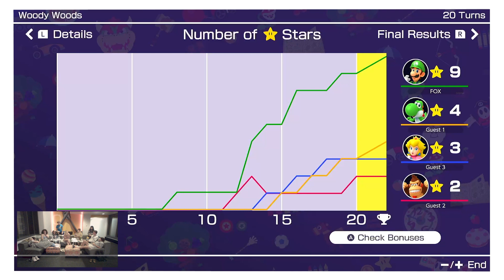Joshua The Star Conquerer: Mario Party Superstars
Welcome to Feast of Fools productions! This circus relies on the performers of our puppet, gaming, promotional, and short-film videos! I am TheDashingFool, and I run this fantastical place alongside my friends! The cast of people goes as the following:

Dash (Donkey Kong)
Josh (Luigi)
Emma (Yoshi)
Jamie (Peach)
Trish (Peach Understudy)
Matthew (Peach Understudy)
Katrina (Ensemble)
Ren (Ensemble)
Aidan (Ensemble)

_______ Story Chapters _______

0:00 - Introduction
0:51 - Gameplay
1:25 - Jamie...FOCUS
1:51 - Audrey lll
2:27 - "Let's Japarty and get out here!"
3:50 - YOU MIGHT AS WELL NOT HAVE ANYTHING
4:31 - Emma...We lost
4:55 - FWEET
5:17 - Switch to Geico/Bobsled Run
7:23 - Dash's final words
8:08 - Tax Counter: 1
8:10 - Tax Counter: 2
8:18 - Welcome Trish!
8:40 - Bowser Revolution #1
8:57 - Communism
9:29 - "I payed my taxes TWICE this turn!"
9:53 - DK Smile
10:56 - Get FWEETED Toadette!!
11:16 - Dash does the Mario
11:29 - AHHHHHHH
11:33 - Tax Counter: 3
11:35 - MISS
11:50 - "Dash you're not making friends today"
12:24 - YOU WHAT/Karma
12:31 - Monke Shake
12:39 - Bowser Revolution #2/More Communism
13:04 - Nope nope nope nope nope nope nope
14:07 - When Dash gets 48 coins/"That is NOT how it works"
14:30 - Tax Counter: 4
14:47 - Me when I miss the cake:
15:11 - Strawberry stra-oh shit strawberry strawberry strawberry
15:45 - When you eat too much cake
16:27 - Bowser Minigame
17:29 - Monke clap
17:44 - JACK BLACK/Squared Away
19:07 - Luigi Star...1/9
19:40 - I can't believe you've done this/Monke Tackle
20:29 - NOPE
20:59 - She found the hidden message...I'm embarrassed
21:21 - Wait, No, FUCK
21:52 - Tax Counter: 6...Someone skipped their taxes...
22:01 - Jamie don't listen to-MATTHEW
22:15 - One Rich Princess
22:49 - Josh attempts (and somewhat succeeds) at robbery
23:23 - Jamie admitted it folks
23:35 - Chance Time
23:53 - Peach becomes rich...MORE rich
24:42 - What the FUCK
24:49 - WhAt ThE fUcK
25:13 - Dash Commentary #1
25:45 - Monke Brain
26:00 - Here comes a distracion, doodoo doodoo
26:24 - Roomate energy
26:43 - Crazy? I was crazy once-
27:06 - Josh admits to robbery
27:16 - Dash Commentary #2
27:45 - Luigi Star...2/9
28:34 - Luigi Star...3/9
29:04 - Luigi Star...4/9
30:29 - 40 COINS?!?!??!
30:52 - Happy Happy Happy!
31:06 - What the HE Double Hockey Sticks
31:28 - Luigi Star...5/9
32:00 - Get CRUSHED
32:30
32:45 - You're not very good at this/JUIGI JOESTAR
33:51 - Emma spitting FACTS
34:06 - Tidal Toss
34:30 - Monke Stay Alive/stop...Stop...STOOOOPPPPPP
34:47 - GET OFF
34:55 - Student concerns/Remember kids: Don't Scream
36:15 - Luigi Star...6/9...Hehe nice
36:52 - Luigi Star...7/9
37:12 - Yoshi VS. Luigi!
37:40 - Yoshi wins by doing absolutely nothing
38:21 - Dash's Unnecessary Violence Obession/Channel Star 7
38:53 - Snow Whirled
40:00 - Who's editing this video/Aidan's Cool Hat
40:20 - UNO...Like the game, UNO
40:46 - *Dash leaves*
41:37 - Luigi Star...8/9
41:50 - This one is for The Boys
42:07 - Congratulations Ren, you won.
42:25 - YOSHI SPOTTED
43:38 - Monke Pain
43:45 - Be careful with your words...
45:02 - Dash submerges into the couch
45:31 - The Results
45:53 - Luigi Star...The Final Frontier
46:23 - Ha...Hahahahaha...AHAHAHAHAHAHA
47:13 THE END

* WARNING: The following video contains swearing and possibly dirty humor. We do not make jokes to harm each other or the audience, but rather to bring ourselves joy and laughter amongst ourselves and others. If this humor is not to your liking, however, it is recommended to sign off the video. *

Editor: Dashiell Alexander
Co-Editor: Joshua Fox